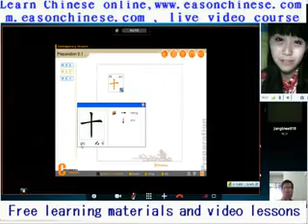1055human and animal funny moments